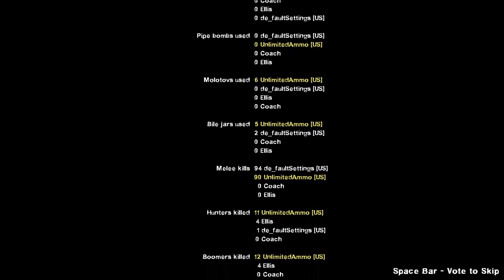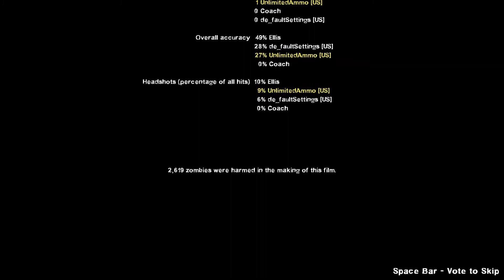Left 4 Dead 2: Urban Flight Part 4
Sorry for the interrupted uploads and such. This is a one man show and I have New Year traditions to follow. :3